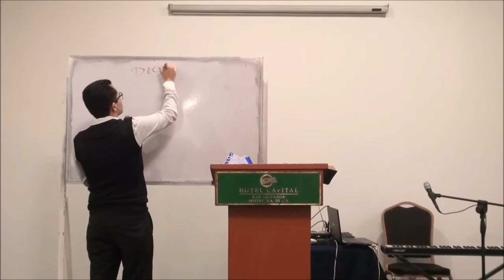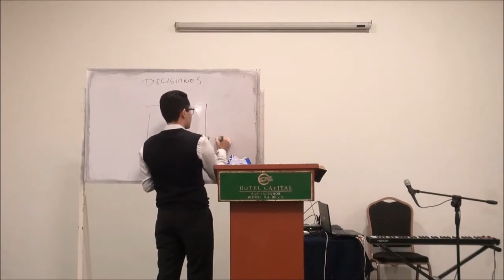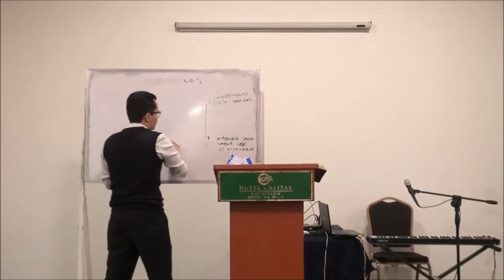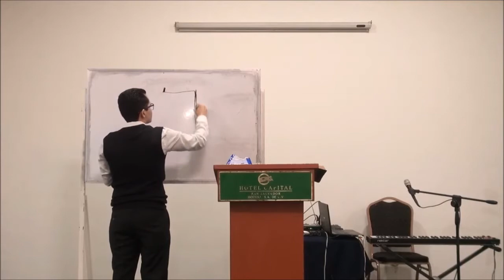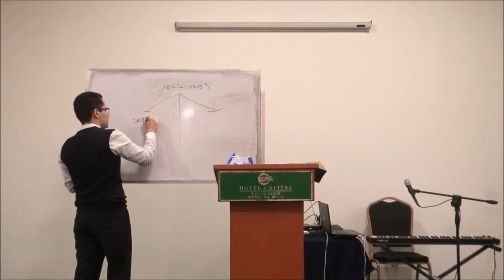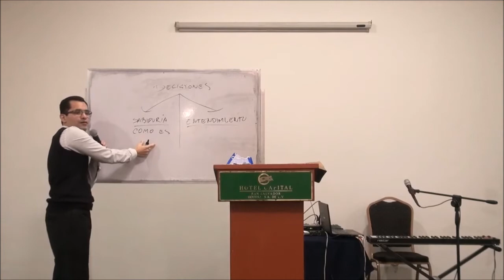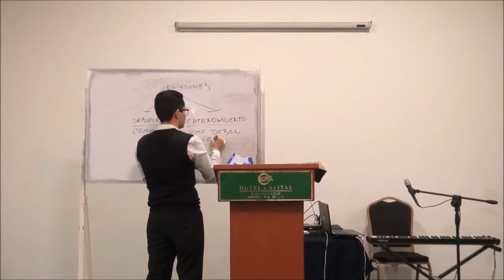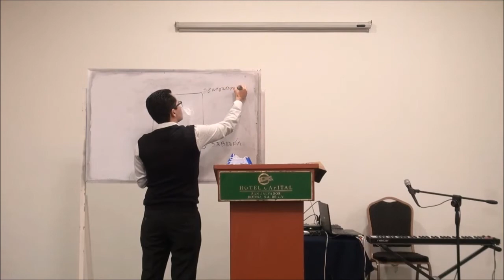Entendimiento para tomar decisiones - Letra Hei del Nombre - Segundo servicio / 25 oct 2020 11 am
Entendimiento para tomar decisiones - Segundo servicio / 25 oct 2020 11 am
Iglesia del Evangelio de Cristo Casa de Misericordia